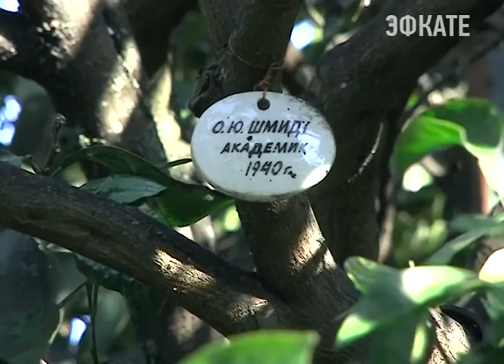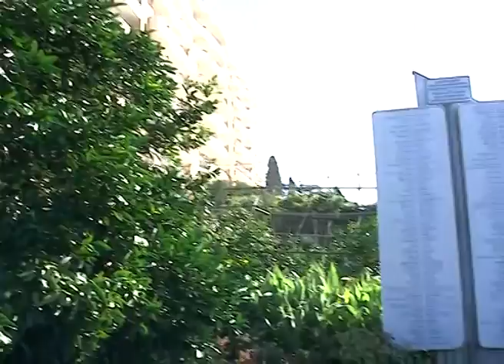Ровно 75 лет назад была положена традиция делать прививки на Дереве дружбы. Новости Сочи Эфкате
8 октября 1940 года известный исследователь арктики, полярник, герой Советского союза Отто Шмидт приехал на тогда еще опытную станцию, чтобы посмотреть, как растут мандарины. Во время экскурсии руководитель Федор Михайлович Зорин показал Шмидту молодое дерево дружбы, тогда оно называлось дерево-сад.
Сочи. Новости.
Телеканал Эфкате.